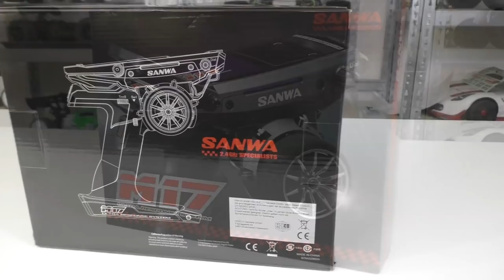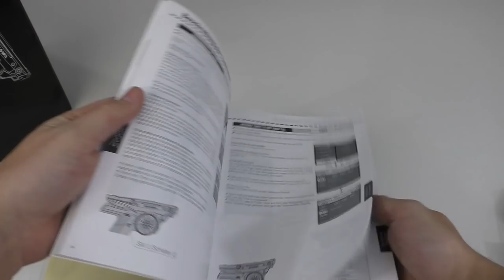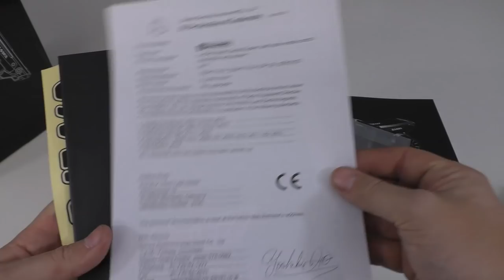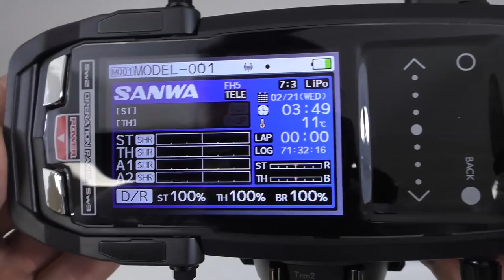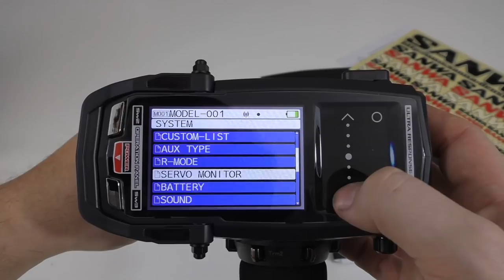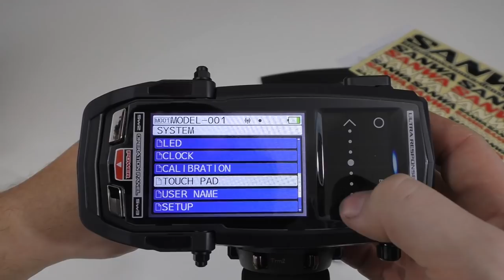Unboxing: Sanwa M17 | HD+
Auch die RC Hobby Facebook Gruppe ist da. nette ruhige Gruppe. schaut doch mal rein

Einige meiner Standard Werkstatt Produkte gibt's auch hier:

Pattex Krafkleber zum reparieren und verstärken einer Karosserie

Tesa Glasfaser Gewebeband in Kombination mit dem Kleber

Meine Studio Beleuchtung

Der Camcorder den ich nutze